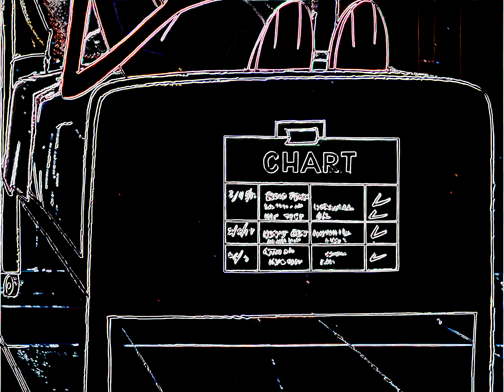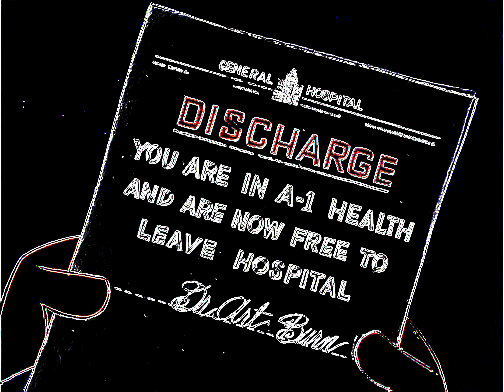🅿️i🅿️a : 🐆Panther🐆Sapiens🐆 Рожевий Пантер - E47 - 🏥🏥🏥The Pink 🚑🚑🚑 Pill 🏥🏥🏥 (1968) Neoned 4K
В Этой Серии : Приключения Пантера в госпитале  -::)))))))))))))))))))))))))
 Весело, Смешно и немного  поднимает Настроение ))))))
Конвертация в 4К Неон
Смотрим ))))))))))))))))))))))))))))))))))